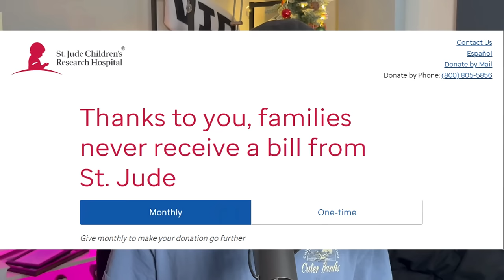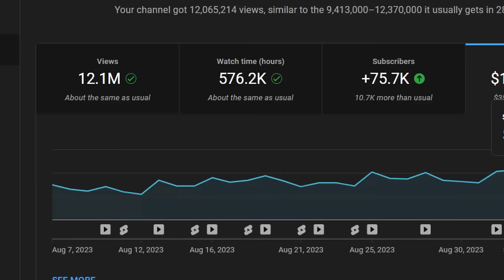Cancer Isn't the End.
Today I tell my Cancer Survival Story in hopes of raising money and awareness! All proceeds from this video will be donated to St. Jude's , as well as the donations from this video.

I wanted to inspire, and motivate anyone who watches this. I want you to see what I've gone through, but still managed to accomplish. Cancer is a terrible thing, but today I tell you my triumph over it. Live life to the fullest each and every day, and leave no questions unanswered.

Intro 0:00
Charity/Donations 1:24
My Cancer Story 3:50
Life after Cancer 11:22
Motivation 13:45
Closing Thoughts 18:56